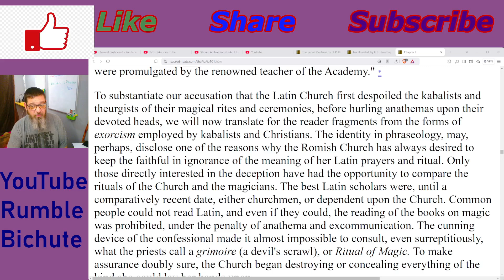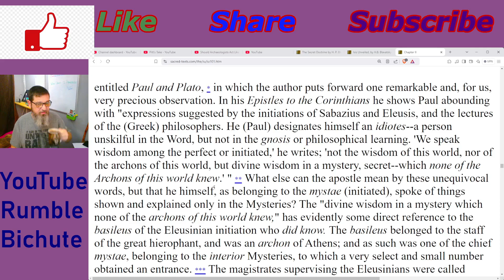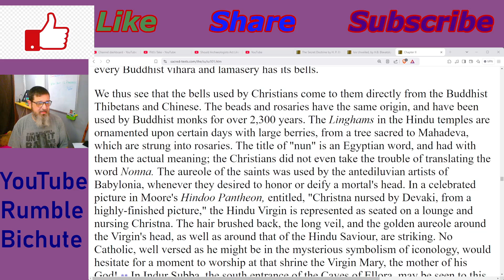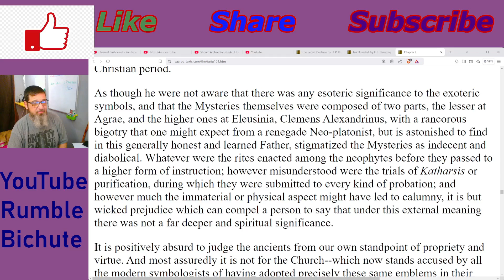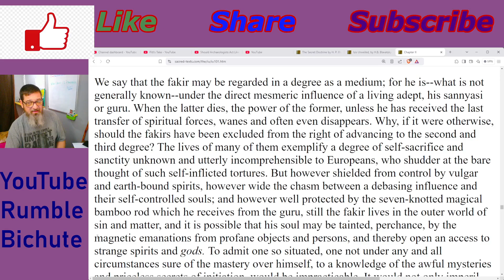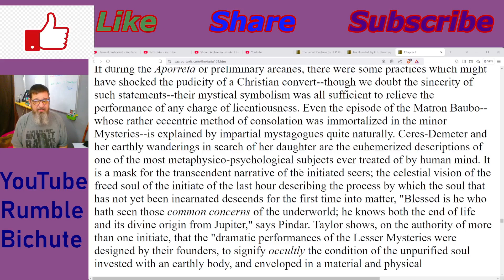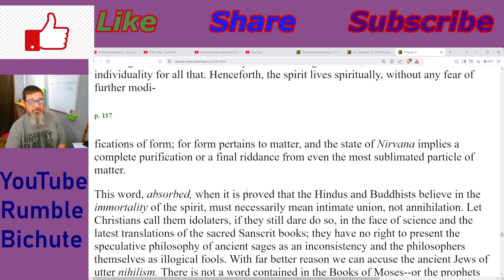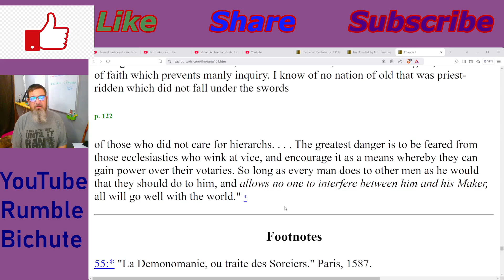Esoterica: Did The CHURCH Absorb and Misuse the Mysteries -Isis Unveiled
Hey Crew, Today we continue our exploration of Helena Blavatsky's Isis Unveiled with Part 2 Chapter 2 part 2. The topic of discussion is the church's assimilation and demonization of the greater mysteries.